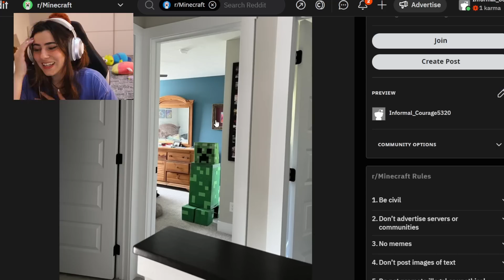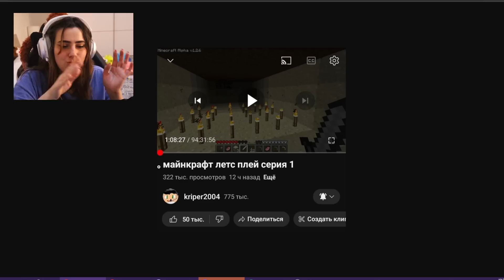20 BUG MAI RISOLTI DI MINECRAFT